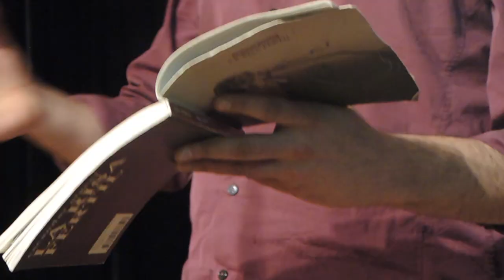TROTAVERSO en MAYO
Seguimos con las actividades poéticas del año 2023 con un  Trota VERSO, en mayúsculas, dentro de las actividades de CRUZA CARABANCHEL
La librería El Trotajueves inicia su participación en este gran evento cultural con una de sus actividades más importantes dentro de su programación habitual.
Como es habitual  nuestro compañero y amigo CARLOS SALEM volvió a llenar la librería de lírica y rima en este barrio que comienza a tener su lugar entre la cultura europea.